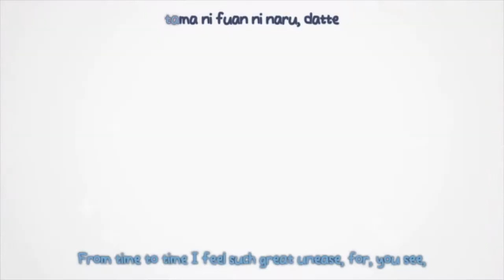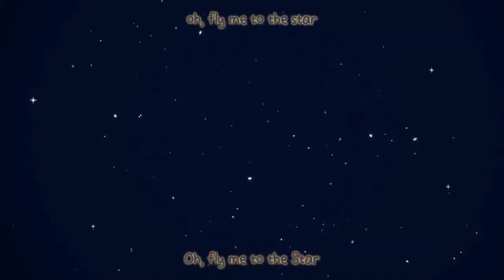Fly me to the Star. Junna and Nana Ver. Eng Sub - Shoujo Kageki Revue Starlight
Not my subs, credits to [ACSS] on Nya.
From Shōjo Kageki Revue Starlight Episode 9.